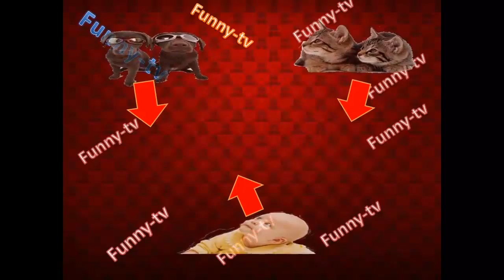Best of Funny Cats video 2015 Funny Animals Funny Pranks Funny Dogs 2015